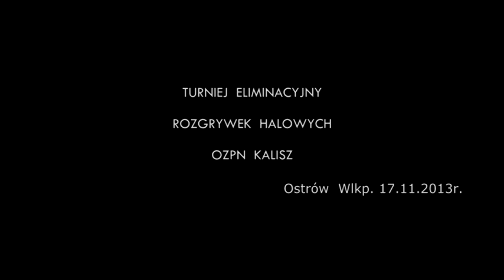TP Ostrovia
T.P.OSTROVIA 1909 Ostrów Wielkopolski - LKS Centra I 3:1
T.P.OSTROVIA 1909 Ostrów Wielkopolski - Akademia Piłkarska Ostrów Wlkp. 2:0
T.P.OSTROVIA 1909 Ostrów Wielkopolski - LKS Centra II 5:0
Finał:
T.P.OSTROVIA 1909 Ostrów Wielkopolski - KUKS Zębców 1:0